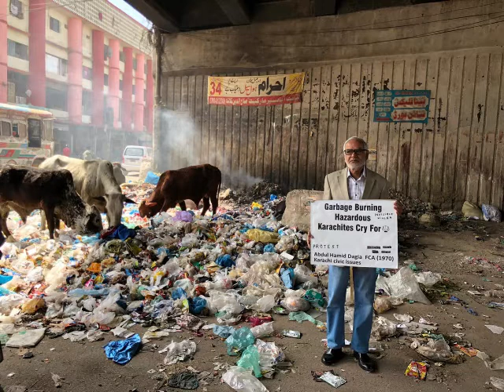InsaanBano KarLo BhalaaEE KaaKooEE Kaam ... Dunya Se ChaleJaaOO Ge RehJaayeGaa BusNaam